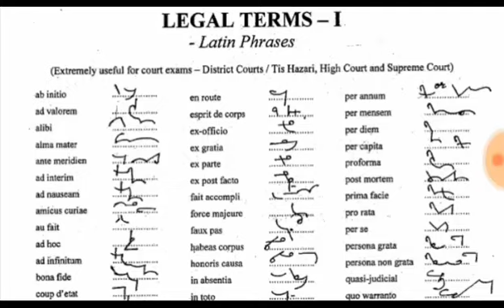ASRB-ENGLISH DICTATION-Agriculture based words @ 90 WPM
Comment for more dictations